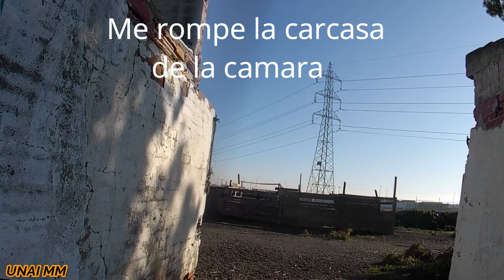Fuego amigo en el CORTIJO. 04/01/2020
Una buena mañana de airsoft como siempre en el campo CORTIJO